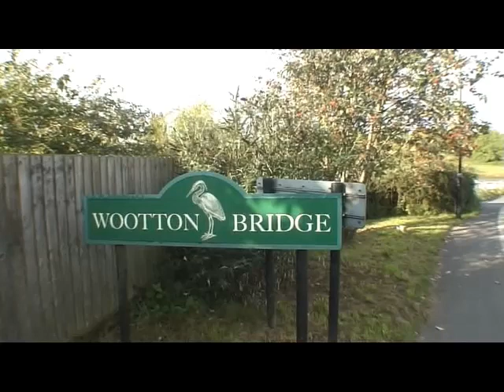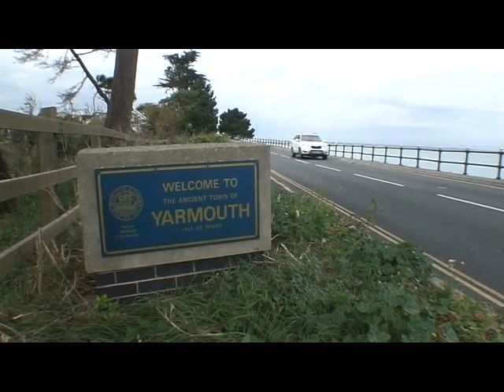THE ISLE OF WIGHT AND THE NEEDLES LIGHTHOUSE. 1st OCTOBER 2023